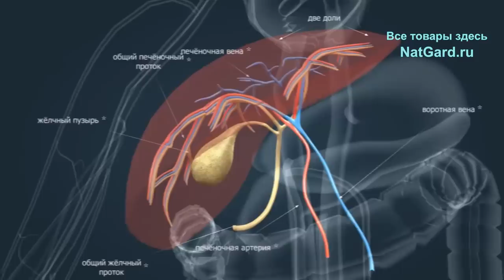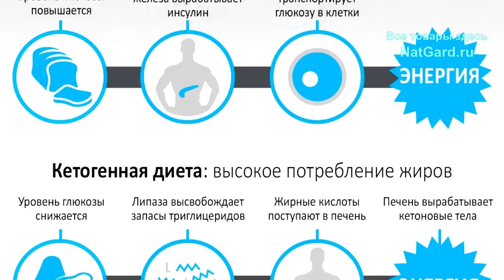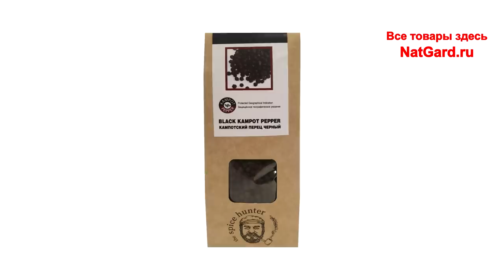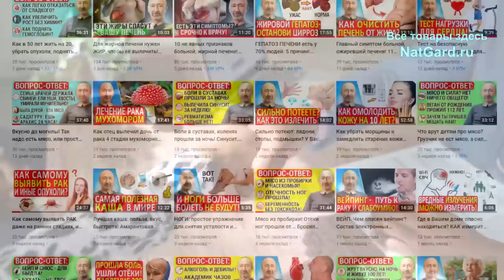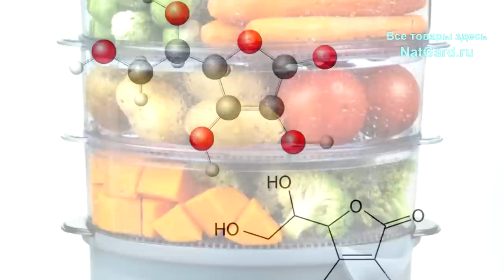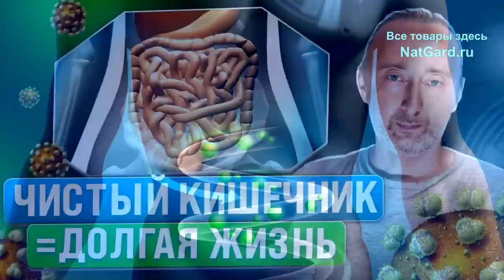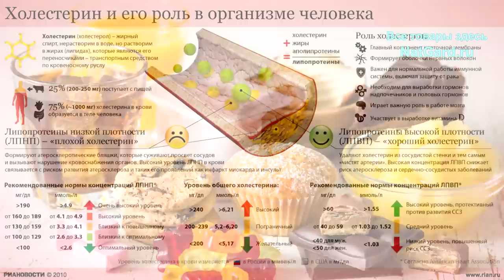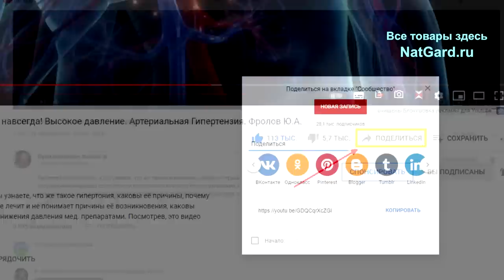Продукты нужные для ПЕЧЕНИ: детоксикация, укрепление и очищение! Здоровая печень основа долголетия!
Что нужно есть для очищения Вашей Печени? Вот нужные продукты, травы и БИО добавки для детоксикации, регенерации, укрепления и очищения Вашей печени! Какие продукты не в коем случае нельзя есть? Симптомы больной печени и что делать, чтобы навсегда вылечить или укрепить свою печень, а с ней и весь организм? Обо всем этом Вы узнаете в этом видео, поэтому смотрите его до конца!

👁️ Навигация (тайм-коды):
0:00 Функции печени и желчного пузыря.
0:51 ВАЖНЫЕ продукты для Вашей печени!
9:50 Дополнительные советы для Печени!
11:16 Самые опасные продукты для печени!
12:37 Симптомы больной, дряблой печени.
13:44 Где и как купить и получить то, что нужно?